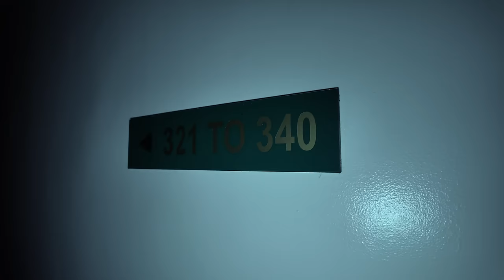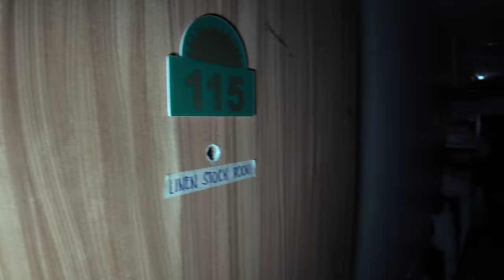Overnight sa Haunted Hotel (Grabe itong hotel na ito!) | Ghost Haunting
Ang hotel na ito ay matatagpuan sa toledo city cebu, simula daw ng ito ay naging abandoned nung dumaan ang bagyong odette, palagi daw may nakikitang kaluluwa ng bata sa loob ng usaling ito... Halina at samahan ninyo ako sa aking pag pasok sa gusaling ito...

You can support us in our upcoming explorations.
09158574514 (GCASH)